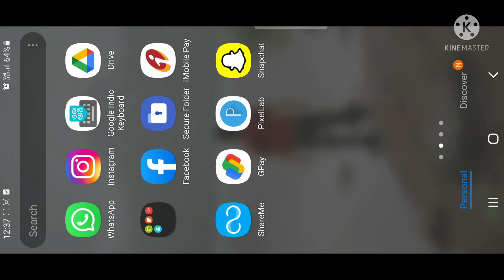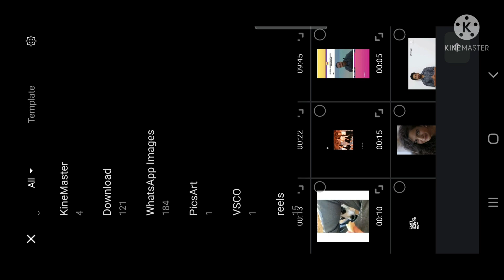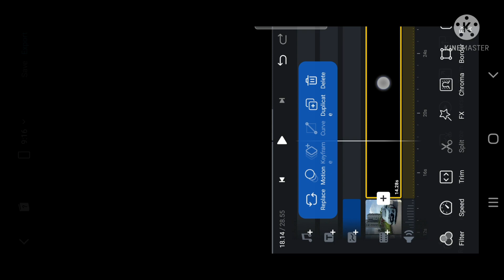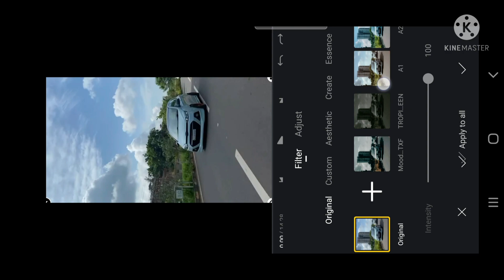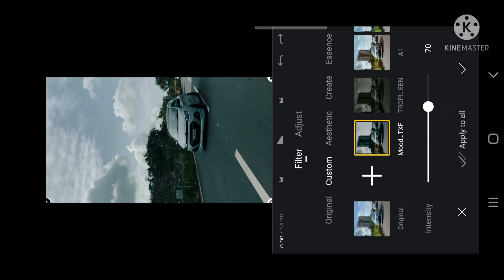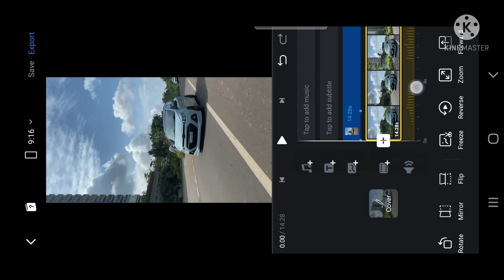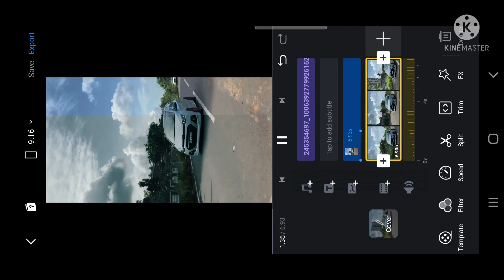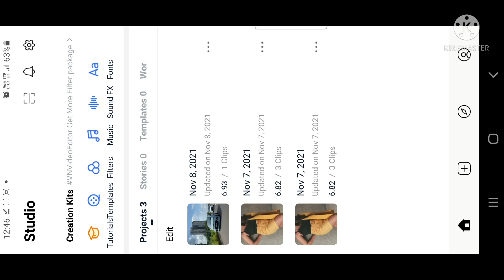Take Me To Church Reel Tutorial / How To Add Sliding Colour Effect In Reels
How to make take me to church reel
How to edit take me to church reel
How to make sliding colour effect reels
How to edit sliding colour effect reels
How to add sliding colour effect in videos
How to make moody colour effect reel
How to add moody colour effect in videos